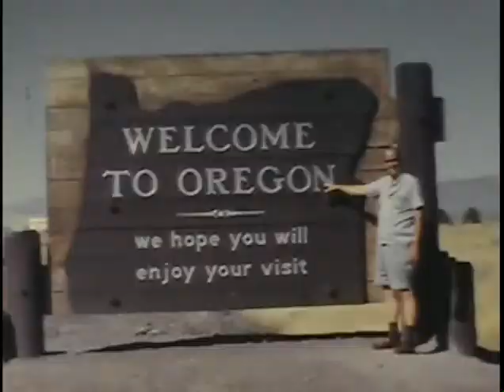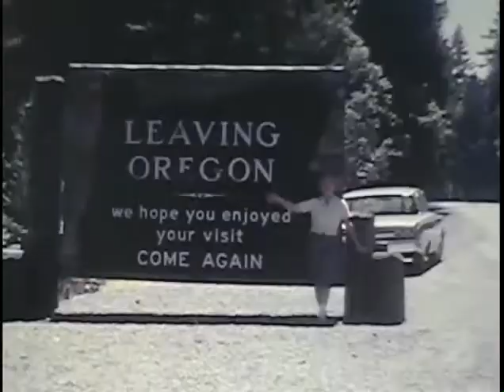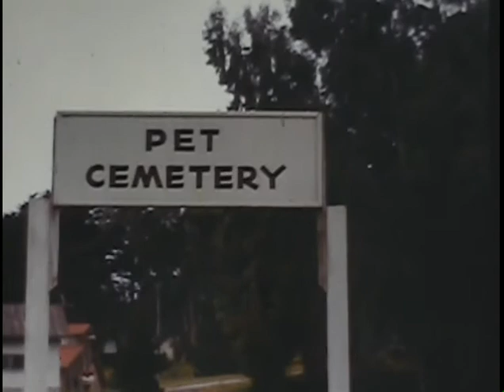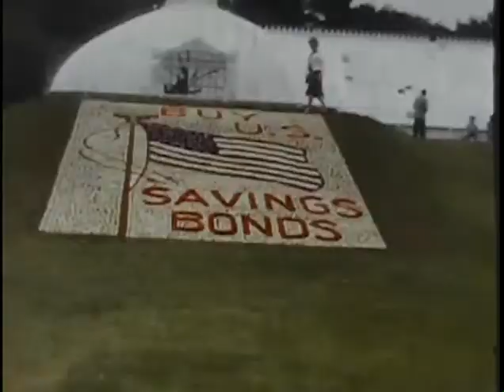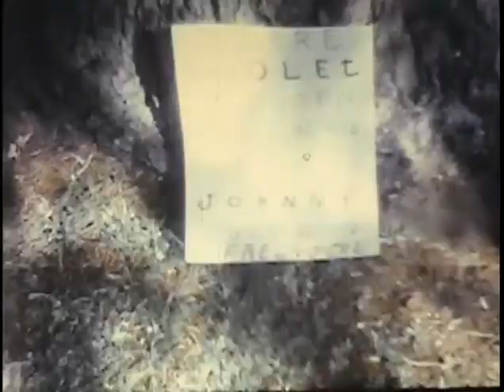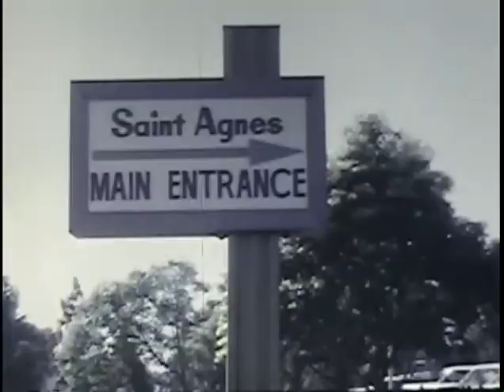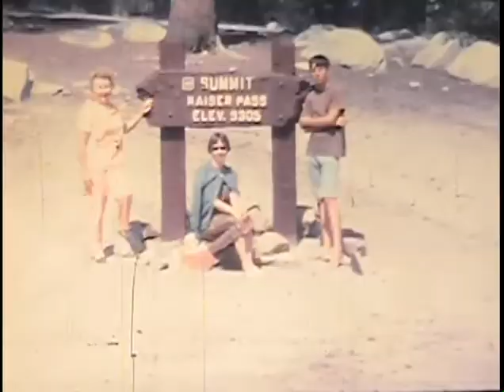John Judd Home Movies (Part 2)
This is video that my grandfather shot on his 8mm camera in 1966.  It shows some of the trips they took, video of family and my mom’s 34th birthday party at the park. This is being posted for the enjoyment of family and friends.